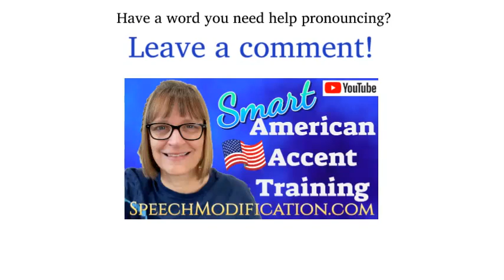How to Pronounce Connoisseur